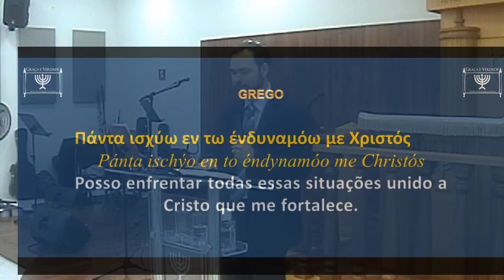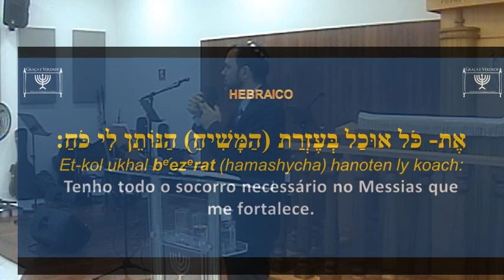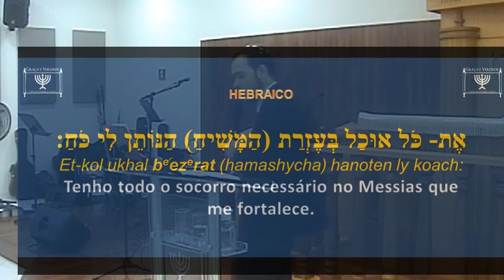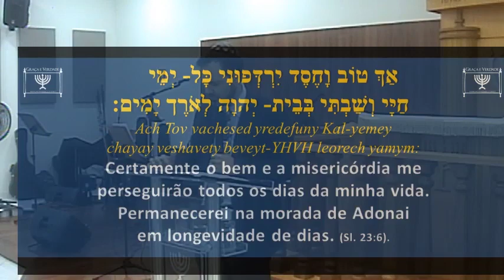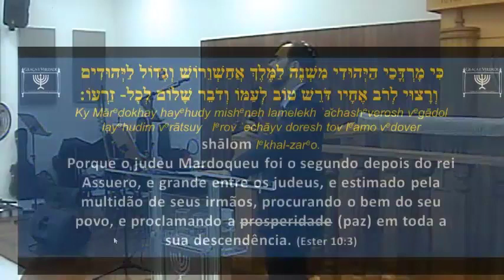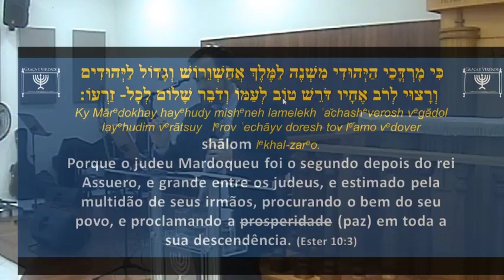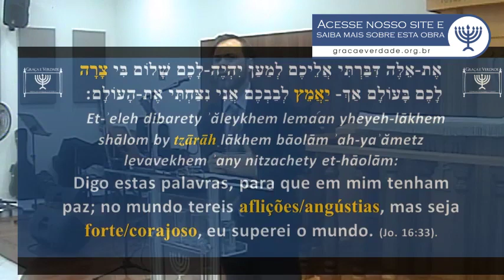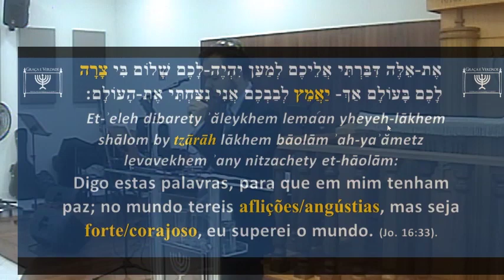O Messias me Fortalece !